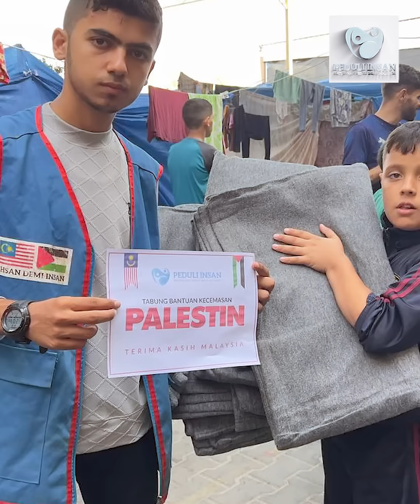Bantuan kepada saudara yang memerlukan di P@lestin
Semua ni berkat sumbangan anda semua. Anda memang hero mereka. 𝐓𝐄𝐑𝐈𝐌𝐀 𝐊𝐀𝐒𝐈𝐇 𝐏𝐀𝐑𝐀 𝐏𝐄𝐍𝐘𝐔𝐌𝐁𝐀𝐍𝐆!
Ihsan Demi Insan